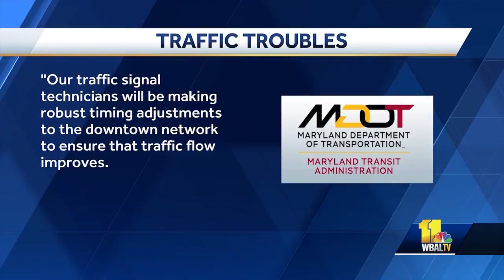Frustrations rising over downtown traffic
Gridlock. Congestion. Cars bumper to bumper struggling to move in downtown Baltimore. "It's terribly slow. It's painful, constantly. It's just bad," said Baltimore driver Olivia Palmer.